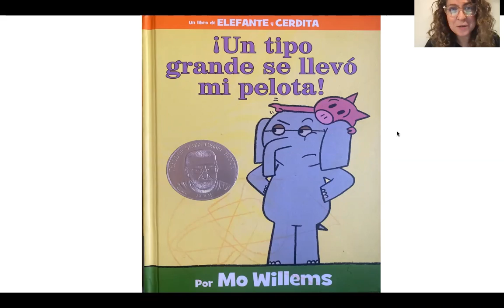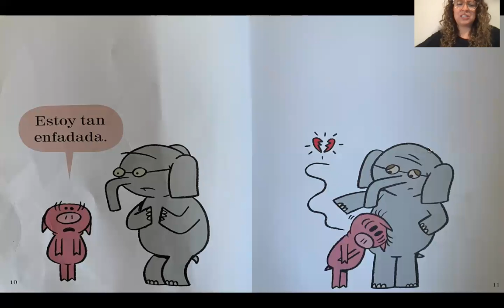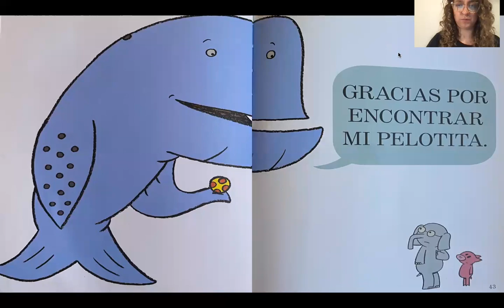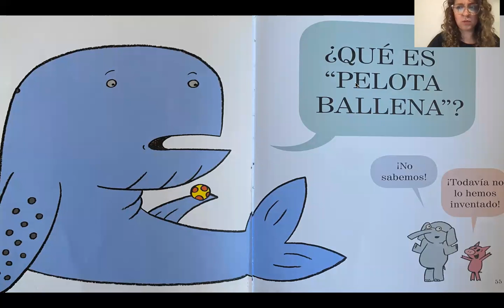Lala Leé: Un tipo grande se llevo mi pelota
LalaLeins Spanish immersion program for children

book's author: Mo Willems